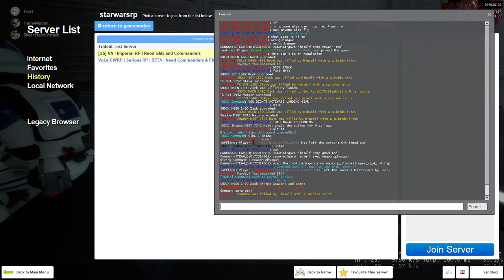Garry's Mod 7 30 2019 8 06 26 PM